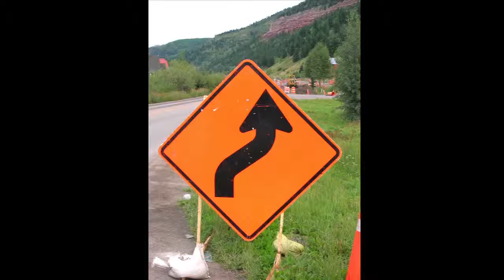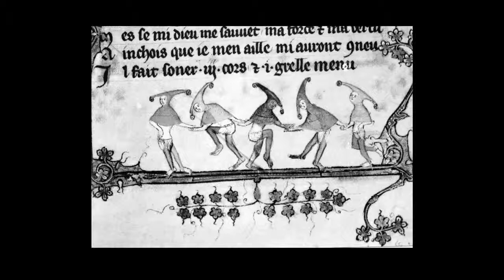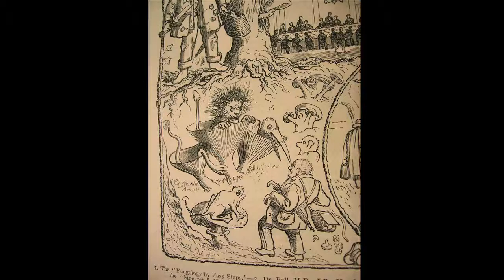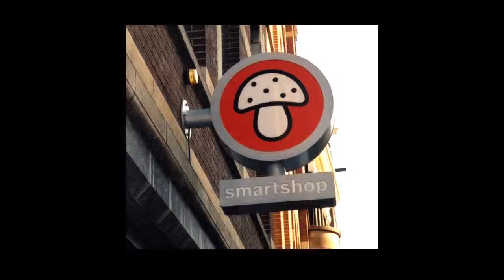Horizons 2009: ANDY LETCHER "Reading the Codex: Making Sense of Mushrooms"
Synopsis: For those who have encountered the sacred mushroom, the psilocybin experience is like an ancient codex whose glyphs are at once baffling and clear. To make sense of it, each must perform an act of translation or interpretation by which the strange is rendered familiar. But how should this be done? In the post-war period alone an original psychological framework has given way to mysticism, itself replaced in turn by the language of shamanism.

Here, I want to draw attention away from the mushroom experience itself the usual province of trip-lit Ð to a consideration of the ways it has been interpreted throughout history. For, contrary to received wisdom, very few cultures have decoded the mushroom as we do. I shall ask a fundamental question: does the mushroom bring genuine transcendence, or are the experiences it occasions forever bound by culture?